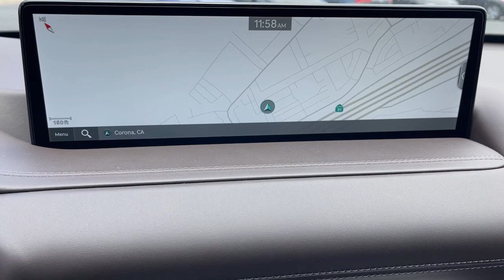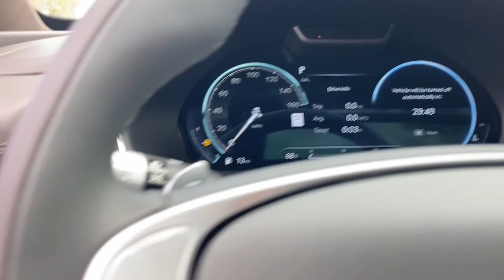2023 Genesis GV80 Corona, Riverside, Temecula, Loma Linda, Orange County G2398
New 2023 Genesis GV80 3.5T available in 2530 Wardlow Road, Corona, California at Cardinale Way Genesis. Servicing the Corona, Riverside, Temecula, Loma, Linda, Orange County, CA area.

Green 2023 Genesis GV80 3.5T 8-Speed Automatic 3.5L DOHC